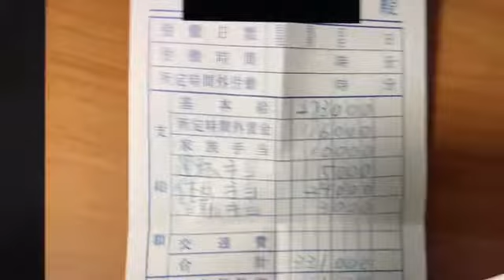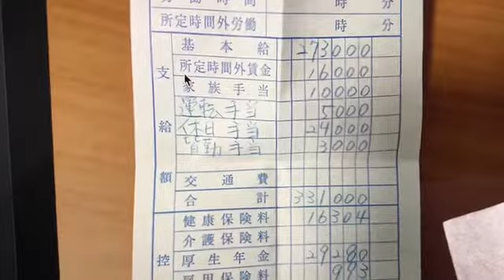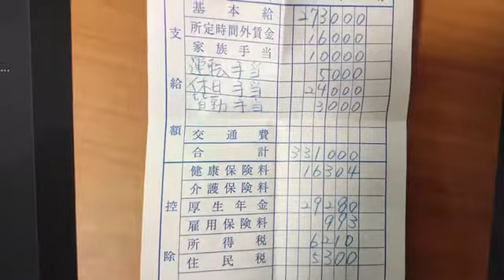NPO職員8年目の給与明細！非営利団体なのに稼ぎまくり！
１．職種・就業形態
NPO職員・正社員
 ２．勤務年数
8年
 ３．収入（月収・年収・ボーナス）
27万円・450万円・20万円(7月)、30万円（12月）
５．仕事内容（なるべく詳しく）
地域コミュニティ支援活動（もちつき、町会運動会、歳末夜警などの活動支援）
 ６．仕事に必要な資格やスキル
コミュニケーション能力、問題解決に向けてどの公的機関のどの部署に相談すれば良いかなどの知識・経験
 ７．月の勤務時間や残業時間
勤務時間：約250時間　　残業時間：約40時間